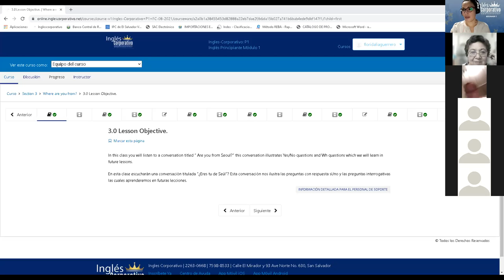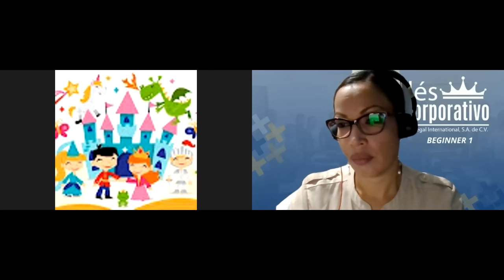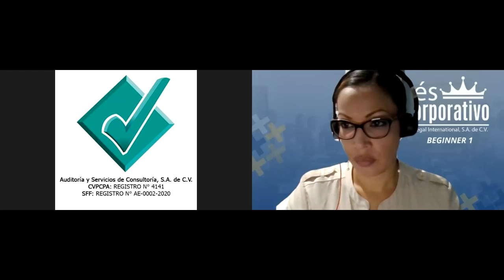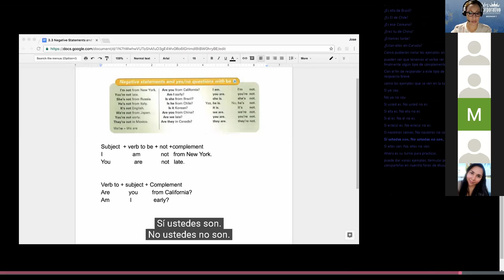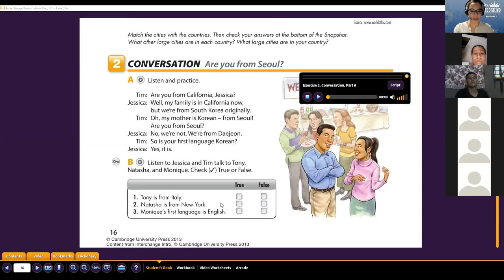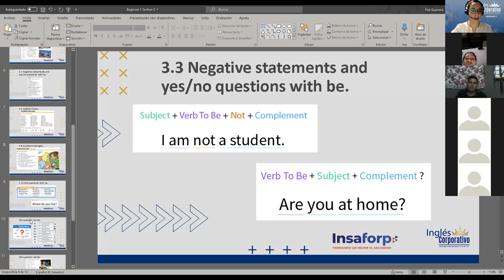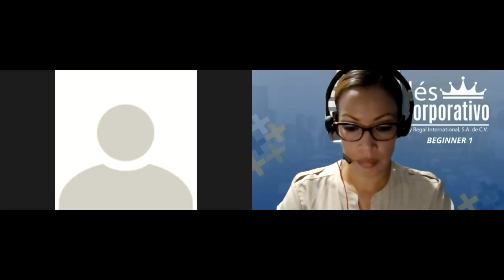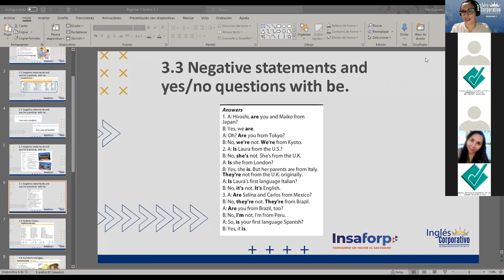Ingles Corporativo- Where are you from? class 7